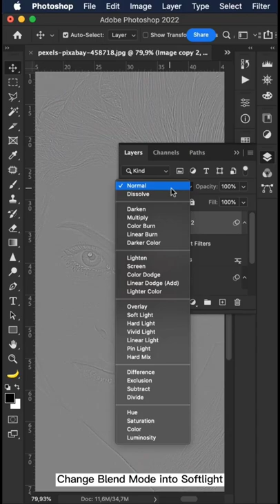How to turn your photo into cartoon effect?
ONE-MINUTE PHOTOSHOP TUTORIAL

How to add cartoon effects to photos in Photoshop?
Follow this tutorial to quickly transform your photo into a cartoon picture.

1. Add your image.
Choose the image you want to cartoonize into Photoshop.

2. Convert your image into a Smart Object so you can make nondestructive edits.
Go to the Filter menu and click Convert for Smart Filters.

3. Apply the Poster Edges effect.
Click Filter › Filter Gallery › Artistic: Poster Edges. From here, you can set a high Edge Thickness, set the Edge Intensity to a low value, or add a low Posterization value depending on the image.

4. Save your cartoonized photo.
Use Save As to convert your photos into any format you need — from JPGs to PNGs, TIFFs, and beyond.

When it comes to Poster Edge effect adjustments, a higher edge thickness will make heavier, more noticeable edges, while a low edge intensity will give you a cleaner, less gritty look. Posterization values control how simplified the colors in the photo are. A higher value will give a more screen-printed look, while a lower value will retain more color gradations.